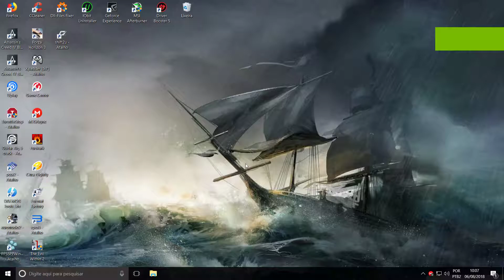Zelda A Link Between World no Citra Nightly i5 2400+GTX 760 Windforce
Placa Mãe STI 010432
Memória RAM 2x8 1600mhz
Placa de vídeo GTX 760 Windforce
Hydro cooler Corsair H45
Fonte Corsair CX600